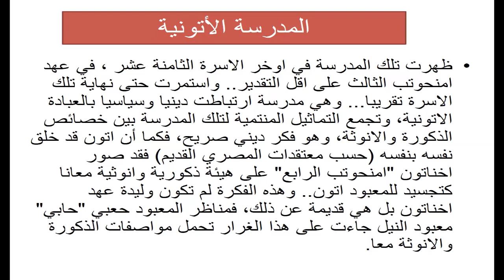المدرسة الأتونية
المدرسة الآتونية، مدرسة تل العمارنة، اخناتون